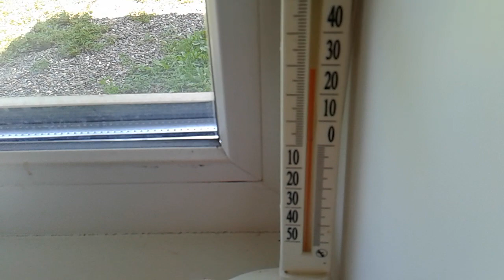Сбор целебных трав в июле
Дорогие друзья! Конец июля, надо успеть собрать целебные травы, которые помогут при разных недугах в зимний пеориод и я спешу это сделать!